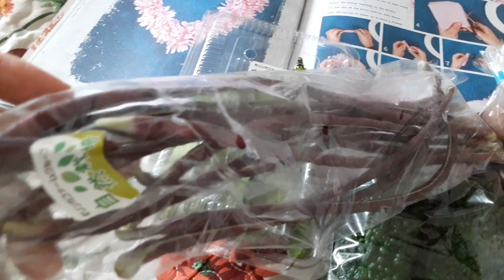経済のキッキと工場の閉鎖のうらでデンバーでは非常持ち出し袋を住民に配り始めた。。何をするのだろうか？（概要欄見てね）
明日も元気なお顔でお会いいたしましょうね☆